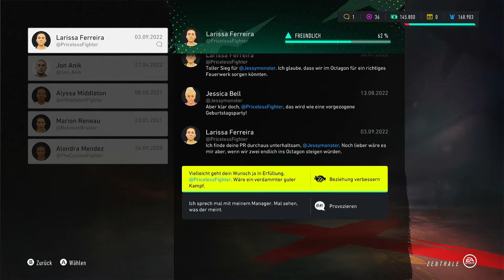#11 ufc4 xboxone BELL RING THE BELL !